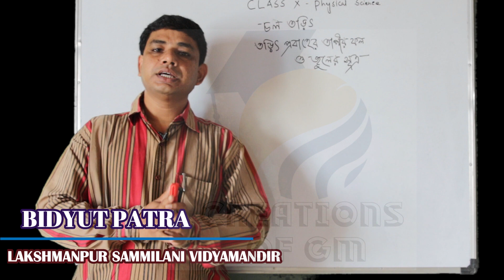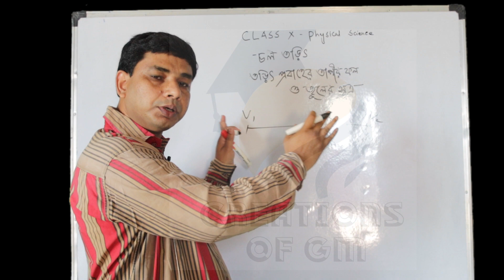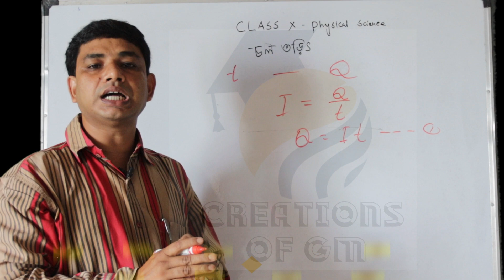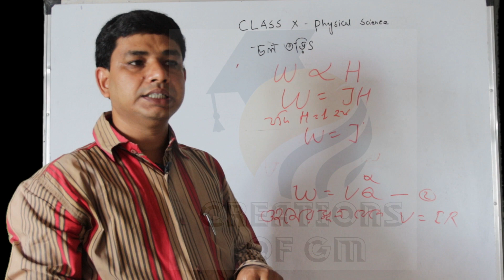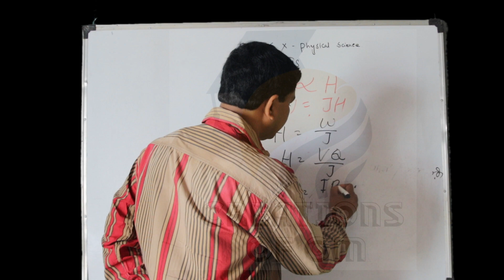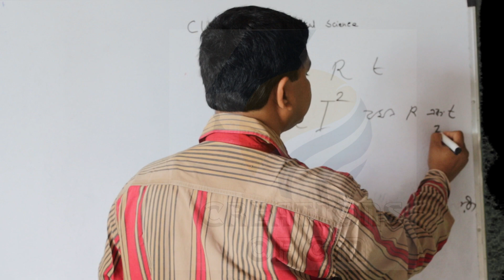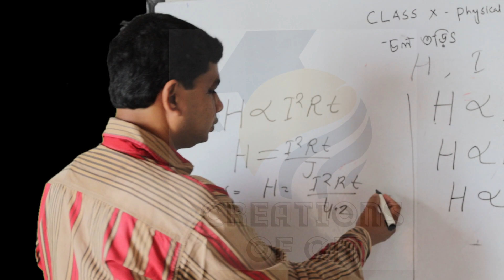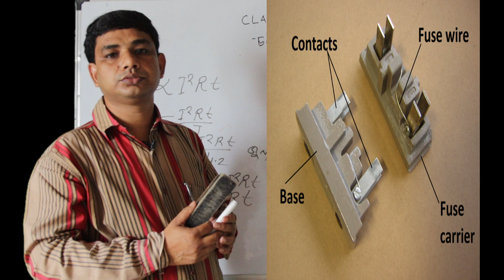Heating effect of electric current II Joule's law